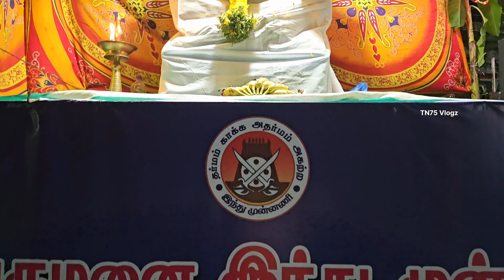மேல்புறம் ஒன்றிய விநாயகர் சதுர்த்தி விசர்ஜன விழா 2024 வைக்கப்பட்டிருக்கும் விநாயகர் சிலைகள் சில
கன்னியாகுமரி மாவட்டத்தில் மேல்புறம் ஒன்றிய ஹிந்து முன்னணி நடத்தும் ஸ்ரீ விநாயகர் சதுர்த்தி விசர்ஜன ஊர்வலம் விழாவில் வைக்கப்பட்டிருக்கும் விநாயகர் சிலைகள் சில

மேல்புறம் ஒன்றிய விநாயகர் விசர்ஜன ஊர்வலம் 2024
Melpuram Union Vinayagar Chaturthi Oorvalam 2024

கன்னியாகுமரி மாவட்டத்தில் மேல்புறம் ஒன்றிய ஹிந்து முன்னணி  நடத்திய ஸ்ரீ விநாயகர் சதுர்த்தி விசர்ஜன ஊர்வலம்
Sri Vinayagar Chaturthi Visarjana Procession organized by Union Hindu Front in Kanyakumari district

Melpuram ontiya Vinayagar Chaturthi Oorvalam 2024

Melpuram Union Vinayagar Chaturthi orvalam 2024

Vinayagar Chaturthi Visarjana Procession 2024

Vinayagar Chaturthi Procession 2024
Hindu munnani
Hindu munnani Tamilnadu
Hindu munnani Melpuram

Vinayagar sathurthi 2024
  vinayagar statue dissolve in water | hindu munnani vinayagar sathurthi celebration in Kanyakumari District 2024

Vinayagar sathurthi 2024

  vinayagar statue dissolve in water
hindu munnani vinayagar sathurthi celebration in Kanyakumari District 2024

shiv sena vinayagar sathurthi celebration in Kuzhithurai 2024

Happy Vinayakar Chathurthi whatsapp status | Vinayagar Chathurthi whatsapp status | Ganesh Chaturthi

Vinayagar Chathurthi 2024
Ganesh Chaturthi 2024 | Happy Vinayakar Chathurthi 2024

Vinayakar Chathurthi 2024
Ganesh Visarjan 2024
Vinayagar Chathurthi 2024

Vinayaka Chaturthi Sthapana And Visarjan

Ganapathy Song Tamil WhatsApp Status | Ganapathy song Tamil shorts | Ganapathy son by Unnikrishnan

TN 75 Vlogs

Tn75 vlogz

Tn75 Vlogs

Tn 75 vlogz

Ganapathi song status
Ganapathi song WhatsApp status

Akhil Bharat Hindu MahaSabha

Akhil Bharat Hindu Maha Sabha

melpuram ondriyam Vinayagar Chaturthi orvalam 2024

TN75 VlogZVinayagar Chaturthi orvalam 2024
Melpuram ஒன்றிய விநாயகர் விஜர்சன விழா happyvinayagarchaturthi happyganeshchaturthi
kanyakumari Vinayagar Chaturthi orvalam 2024
ஆர்ப்பரித்த சனாதன எழுச்சி | மேல்புறம் ஒன்றிய விநாயகர் விசர்ஜன ஊர்வலம் | இந்துமுன்னணி
Ganesh Chaturthi celebration in india 2024
Vinayakar Chathurthi celebration in india 2024
Ganesh Visarjan celebration in india 2024
Vinayagar celebration in india Chathurthi 2024
Ganesh Chaturthi celebration in Mumbai 2024
Vinayakar Chathurthi celebration in Mumbai 2024
Ganesh Visarjan celebration in Mumbai 2023
Vinayagar Chathurthi celebration in Mumbai 2024
Ganesh Chaturthi celebration in Tamilnadu 2024
Vinayakar Chathurthi celebration in Tamilnadu 2024
Ganesh Visarjan celebration in Tamilnadu 2024
Vinayagar Chathurthi celebration in Tamilnadu 2024
Munchirai ஒன்றிய விநாயகர் விஜர்சன விழா